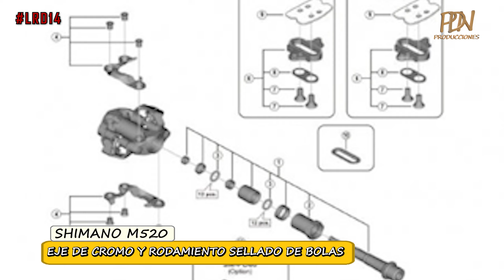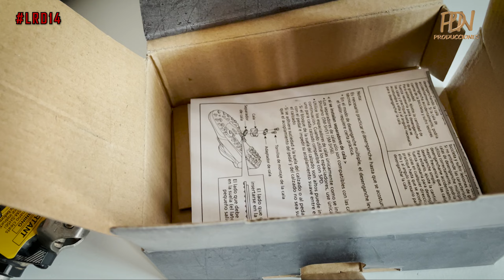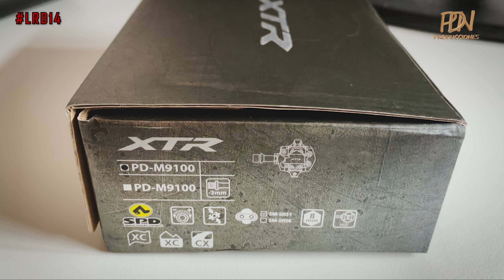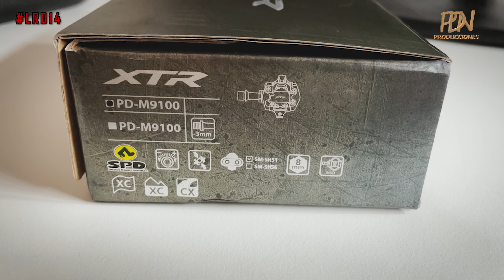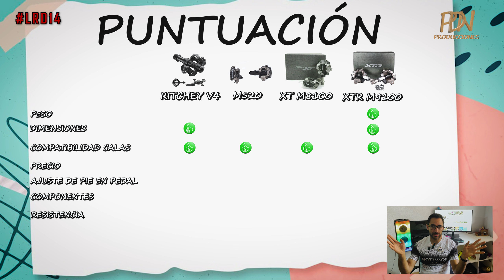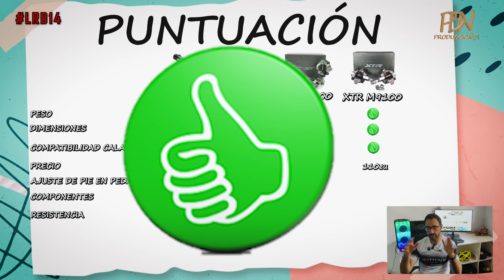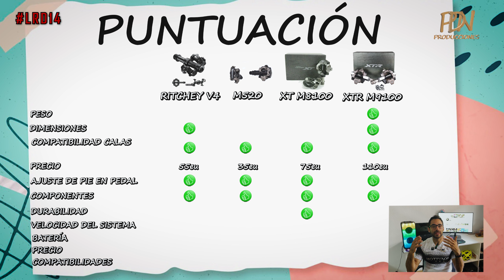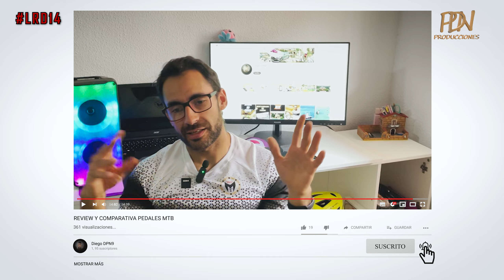COMPARATIVA PEDALES MTB- SHIMANO M520 VS XT M8100 VS XTR M9100 VS RITCHEY V4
Comparativa de los pedales que he usado en mis bicis de montaña y gravel
los pedales que use durante mas tiempo los shimano m520, los que llevo ahora en la mtb (shimano deore XT), los que llevo ahora en la gravel (Shimano XTR) y los que tenia en la anterior gravel (ritchey v4 comp)

Mostramos los pesos, hacemos un poquito de unboxing y los comparamos entre si según mis resultados obtenidos

¡¡¡ MUCHAS GRACIAS !!!

¡¡¡¡¡¡¡¡¡¡¡ IMPORTANTE !

o seguir al club ciclista

Espero que lo disfrutéis tanto o más que yo cuando estuve por allí grabando y posteriormente editando.

00:00 INTRODUCCION
01:12 SHIMANO M520
02:27 SHIMANO XT M8100
05:12 SHIMANO XTR M9100
07:46 RITCHEY V4 COMP
10:14 PUNTUACIONES COMPARATIVA
12:11 VALORACION PERSONAL